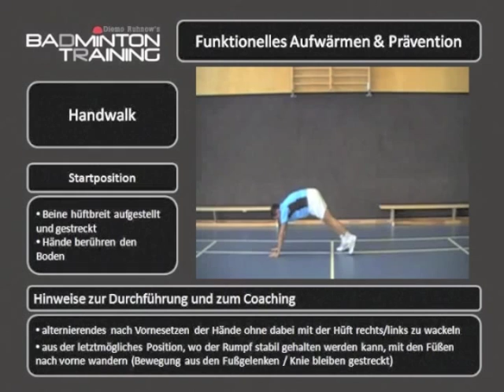Krafttraining Badminton Handgang (Strength Training Handwalk) - Best Core and Shoulder Exercise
KOSTENLOSE EXTRAS: Bestellt hier den Newsletter für Infos über neue Artikel, neue Videos, Gewinnspiele und kostenlose Extras

INSTAGRAM: Eintauchen in die internationale Badmintonwelt? , erfahrt mehr über meine Person & meine Arbeit als Nationaltrainer mit unseren Starts auf der internationalen Badmintontour!

Tägliche Badminton Trainingstipps vom Profi? - schaut mal vorbei und werdet Follower!

Kennt Ihr schon meine Badmintonseite: diese findet Ihr - Direktzugriffe zu Fortbildungen, Workshops und Camps gibt es

Do you know my English site? and enjoy! KOSTENLOSE EXTRAS: Bestellt hier den Newsletter für Infos über neue Artikel und kostenlose exklusive Extras (Deutsch/German)